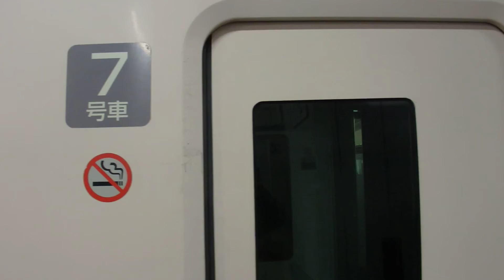E657系K16編成ときわ78号勝田駅入線